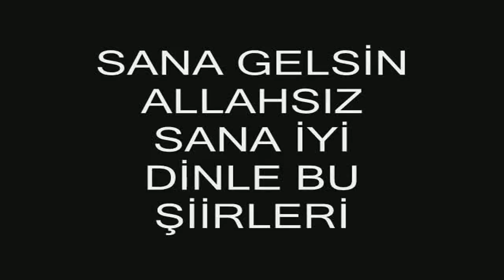ღღ Games baton's visit an important event ღღ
share and sub  Games baton's visit an important event The Queen's baton, the official symbol of the Commonwealth Games, has landed in Queenstown as part o